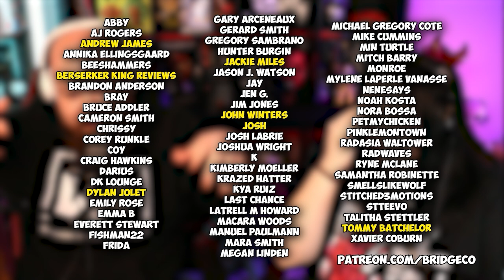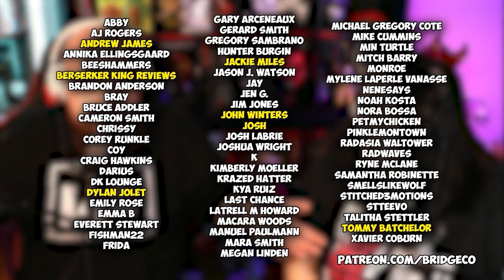Don't Watch. Taste. | THE MENU (REACTION)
Cody Doyle
645 Howe Ave. # 1056